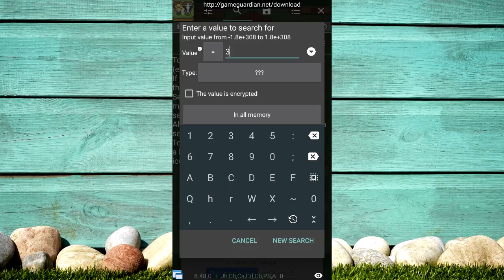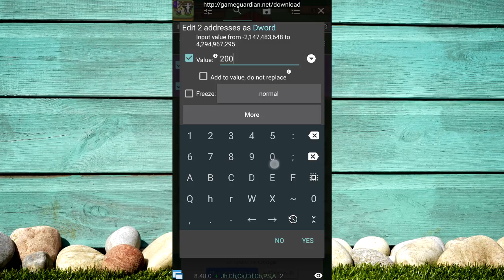Tiny Pixel Farm Money Hack